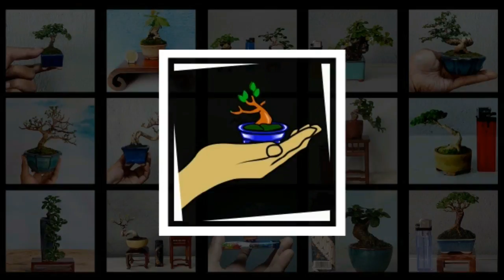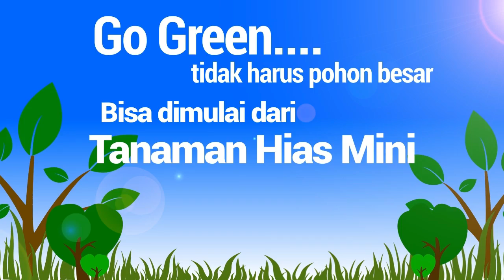Panen Bonsai Mini Sancang, Asoka & Hokiantea Bulan Agustus 2021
panen bonsai mini sancang, asoka & hoiantea bulan agustus 2021

utk penghobby tanaman hias Mini, silahkan bergabung digrup Tanaman Hias Mini..
Rumah Tanaman Hias Mini Pancoran-JKT Menjual Offline & Online Bonsai, Tanaman Hias Mini, Pot dan lain-lain..
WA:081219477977